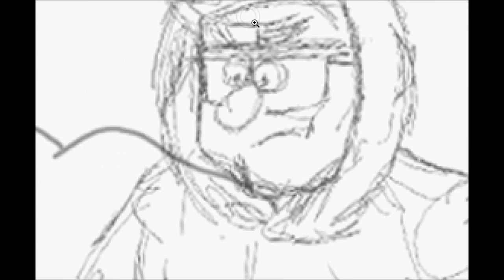Piirrän: / I drwa: Christmas is coming! 3 / GF Stan Pines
Kolmas luukku. Näin jos voisin sanoa :--D Kone kettuili, mutta  onnistuin kuitenkin joten kuten. ^^